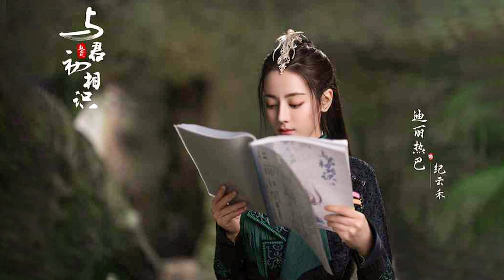中国古典音乐 | 这是一首可以让身心平静下来的作品，可以坐在山上，或者睡前听古琴演奏放松一下。 中国古典音乐古琴长笛纯中国音乐 Guqin Flute Chinese pure music